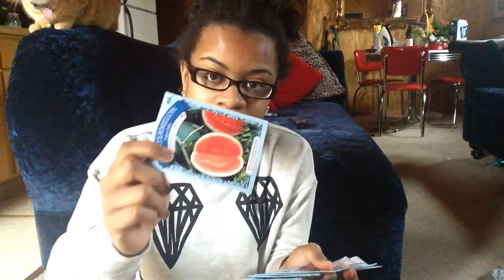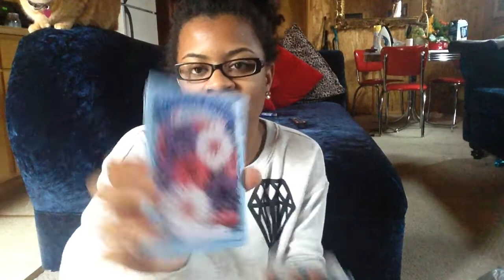HUGE HAUL!!! WALMART | DOLLAR TREE | FOREVER 21 | PLATOS CLOSET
I got so much stuff! Everything was under $70. I swear. Great great day. I hope you enjoyed. Be sure to like this video if you wanna see some more!

❤❤❤❤❤New Videos Monday, Wednesday, and Friday❤❤❤❤❤